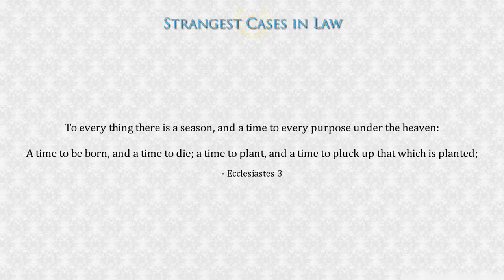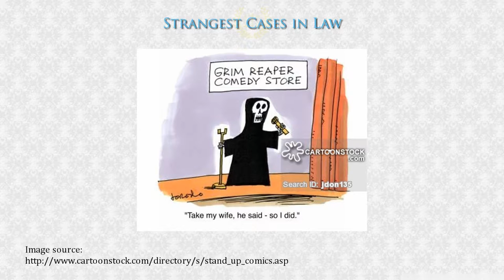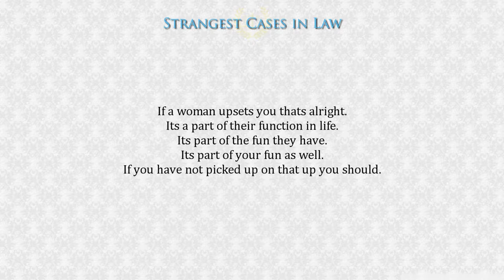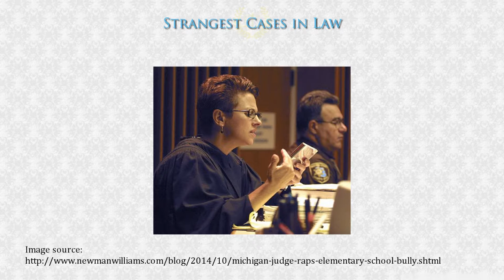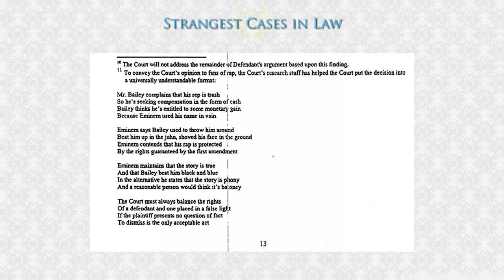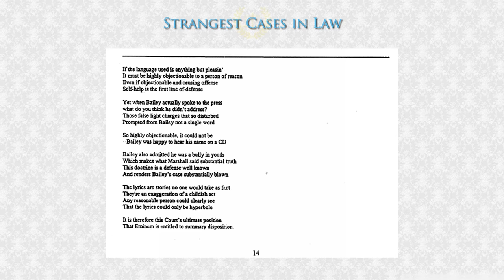Top 5 Crazy and Hilarious Comments Made by Judges in Court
From quoting films in judgements to calling reporters lesbians, we count down 5 crazy and hilarious comments made by judges in court.